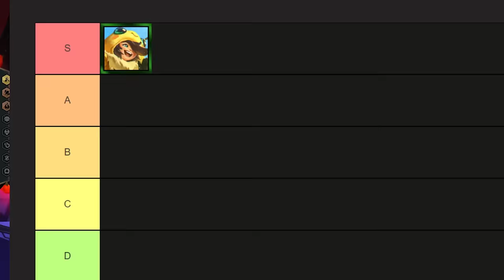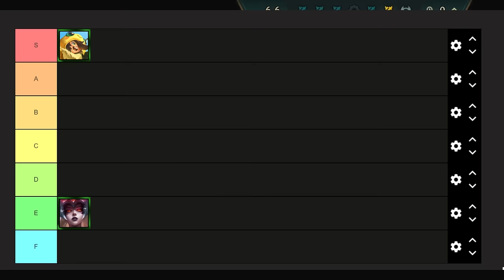From Neutered Pup To Ravenous God - The Evolution Of Warwick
Warwick might not be the strongest unit in Set 12 so far probably a massively underrated comp, but he has potential, once a broken meta unit, WW is far from where he once was, but maybe he'll come back. But with Patch 14.16 tomorrow, let's just hope Syndra gets nerfed and everyone can find the strongest comps of the patch

Had to source my clips from @AlanTFT, @BunnyFufu, @Lemuria, @ShawnTFT, @Only4TFT, @Riot Mortdog, @K3Soju, @Diaja, and a couple others, go check em out.

Music is just an assortment of Nintendo music

a common mistake is not watching my video all the way through ;) but whether you're a beginner or a challenger, we can all learn something here, because learning old sets is a small guide to success

Challenger Reroll Guide Teamfight Tactics Comps Beginners Meta Build Ranked Beginners Charms Set 12 Best broken how to play top strategy counter popular comps early game guide